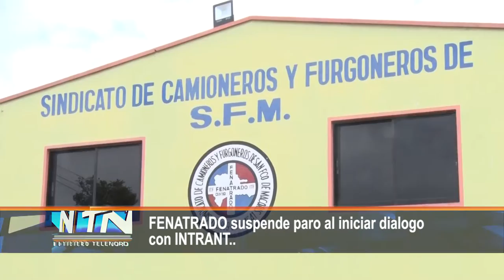FENATRADO suspende paro al iniciar dialogo con INTRANT